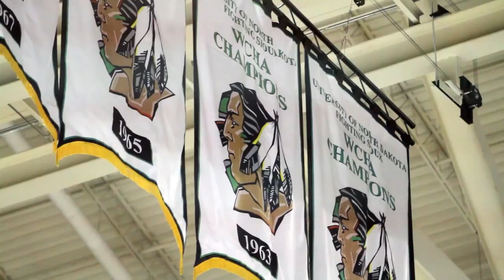Through These Doors - Ep 12 - "Good Knight"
This week on Through These Doors, the team is disappointed after a split at St. Cloud State. With Wisconsin coming to town this weekend, UND refocuses to the task at hand. Always with a smile, junior Corban Knight is someone UND will rely on against the Badgers.